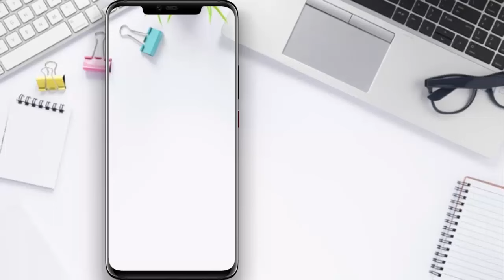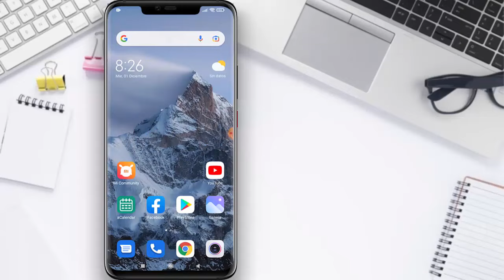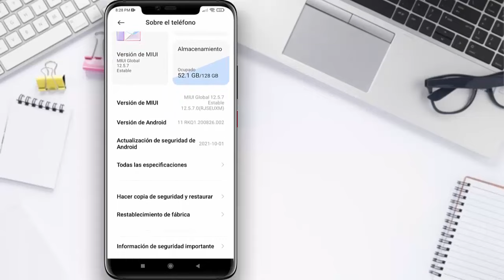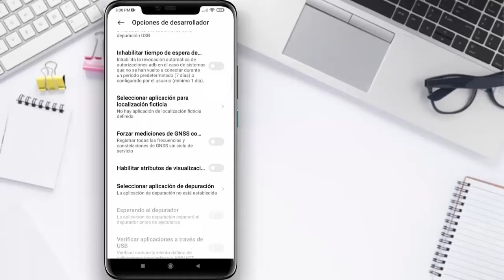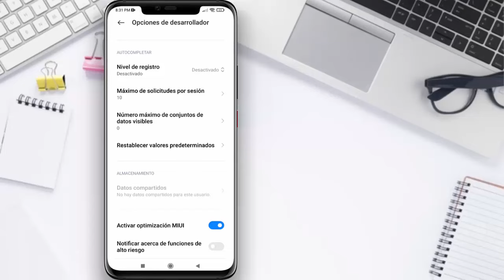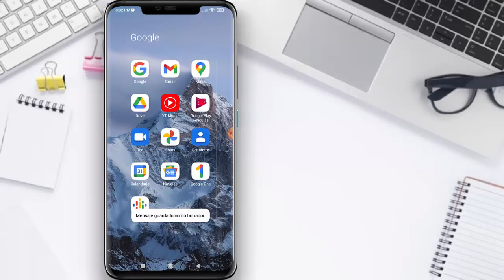No puedo abrir, ni Adjuntar Archivos PDF en WhatsApp y Gmail | Activar Optimización MIUI en Xiaomi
En este video te muestro la solución al problema que se da en Android cuando no puedes abrir archivos pdf desde whastapp, ni tampoco adjuntarlos, incluso usando adobe reader no podrás abrirlos, solamente puedes compartirlos, pero no abrirlos directo desde watsapp, y te puede aparecer el error "No se puede abrir el archivo, compruebe la conexión o reduzca el nombre del archivo".

Ademas también este problema hace que no puedas adjuntar archivos a Gmail, no te aparecerá ningún error, ni mensajes, pero no se adjuntan.